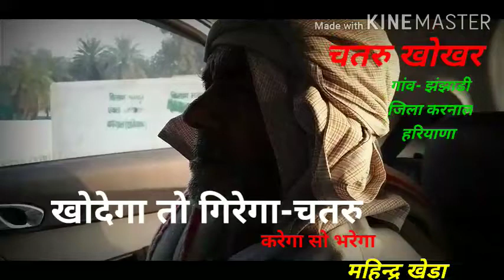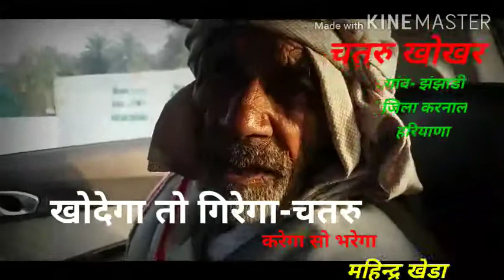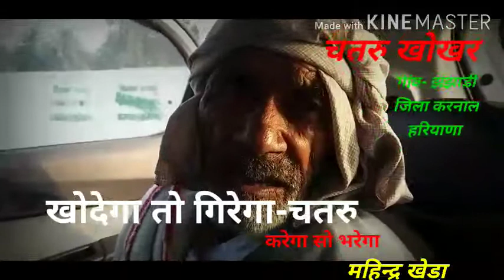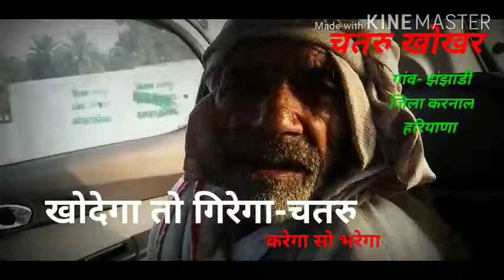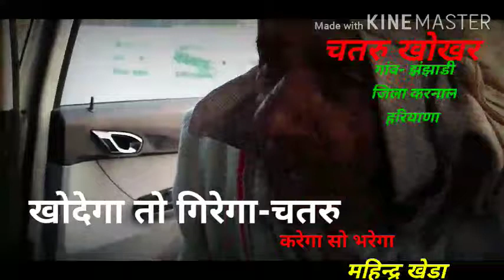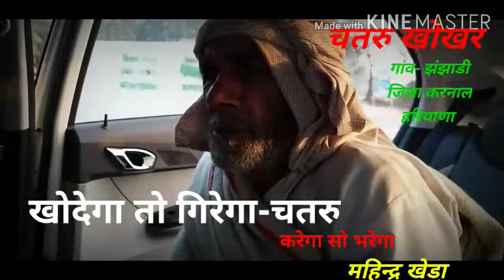आम आदमी की जिंदगी संकटों से भरपूर है परन्तु वह कभी हार नहीं मानता,तंत्र से ज्यादा, खुद पर विश्वास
Mahinder khera